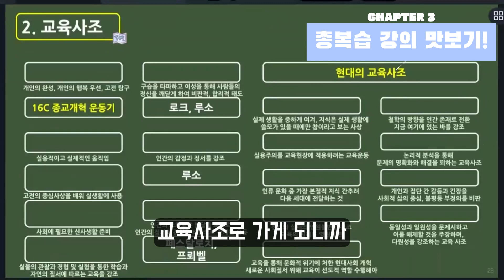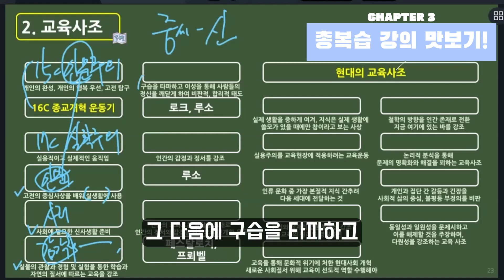[유아 이동건] 개론 구조화 총복습 강의 신규 오픈! - 유아임용, 유치원교사, 유아교육과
유아교육각론을 배우며,
지난 유아교육개론을 복습&회독하고 계신 선생님들을 위한 강의!!

개론 구조화 총복습 강의 신규 오픈💟

구조화 글자 빈칸 자료와 함께
동건썜과 빈칸 채워나가기!

영역별 복습으로 키워드를 파악하고
나에게 맞는 가장 효율적인 복습 방법도 찾아보아요!

사상∙발달∙놀이∙교사∙부모∙평가 총복습 시작👉